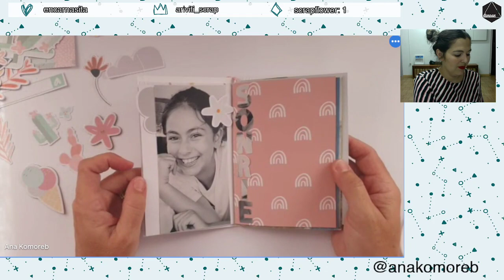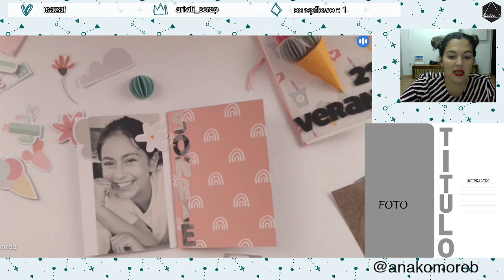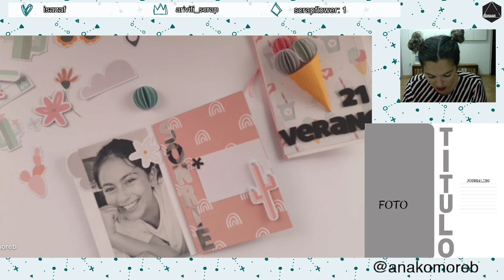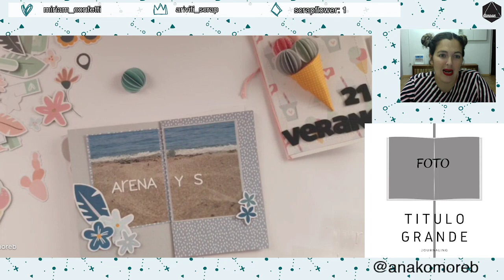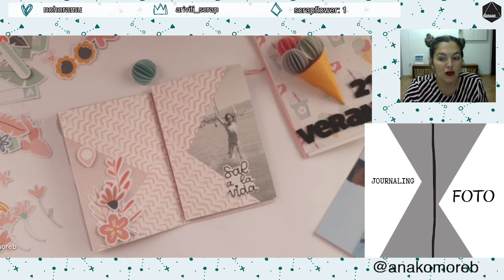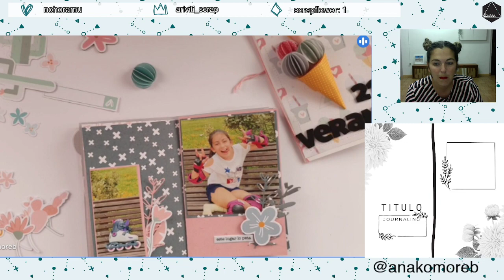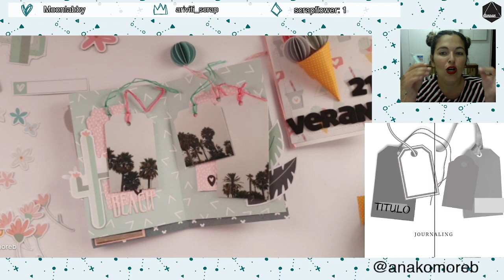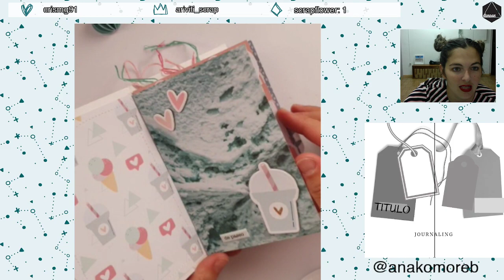Campus enRuta con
En este directo seguimos con el campus enRuta.

Hacemos un mini álbum con la colección en Ruta de Dunaon con @anakomoreb

Durante el mes de agosto tendréis vario proyectos de la mano del Dt para inspiraros y aprender un montón de ideas.